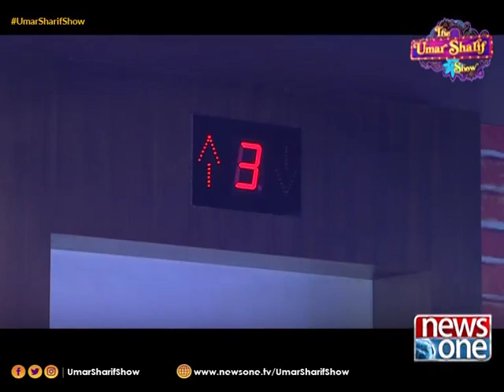The Umar Sharif Show, Ep - 4 (Part 1)